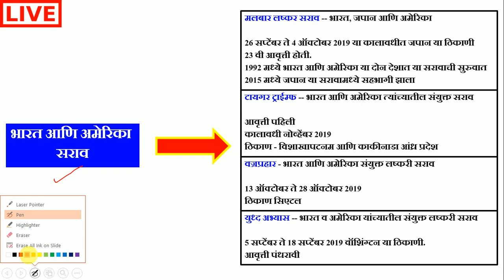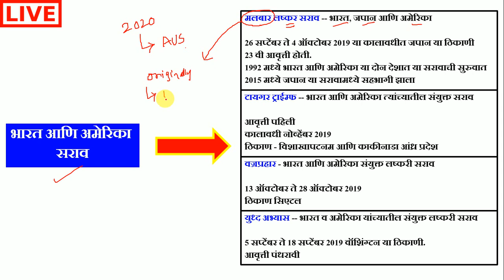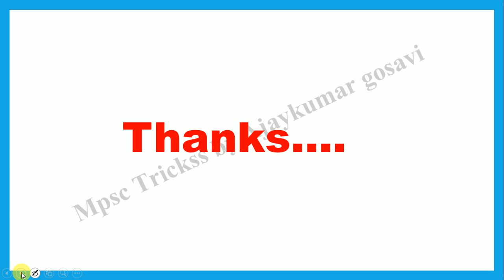भारत आणि अमेरिका यांच्यातील महत्त्वाचे सराव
Mpsc history
Mpsc Tricks